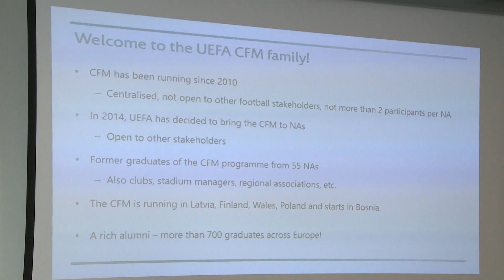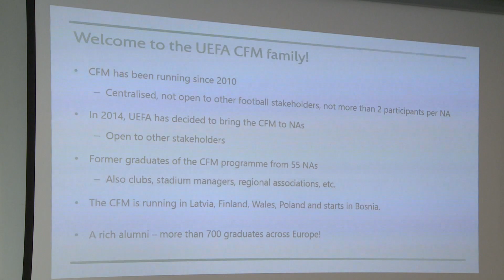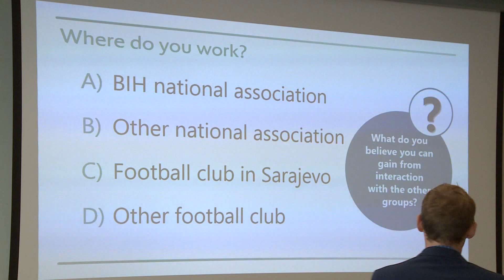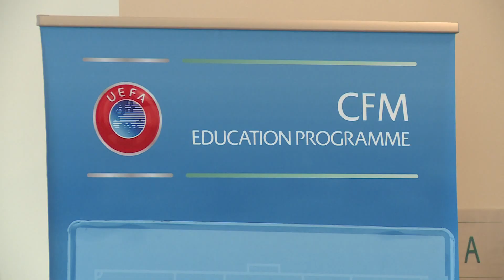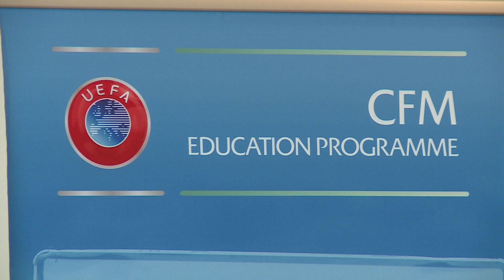UEFA CFM u Bosni i Hercegovini